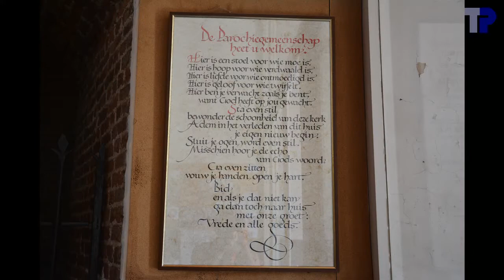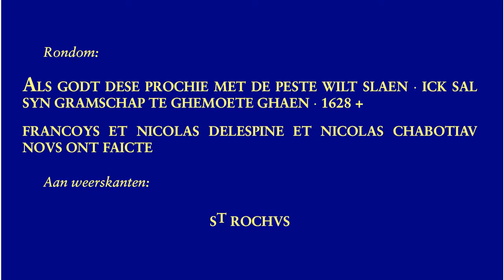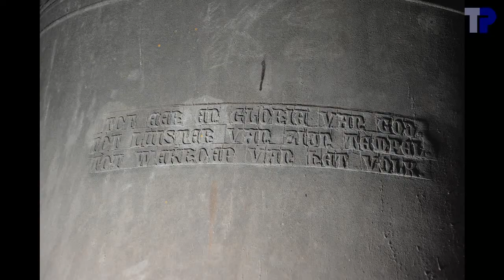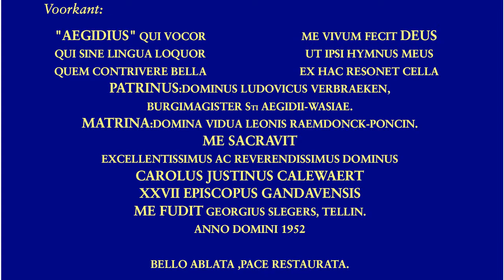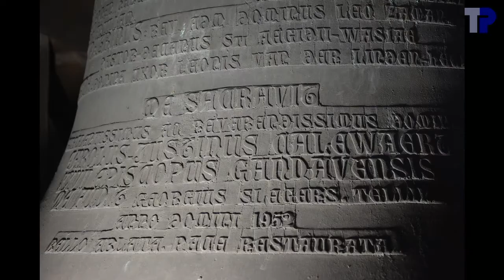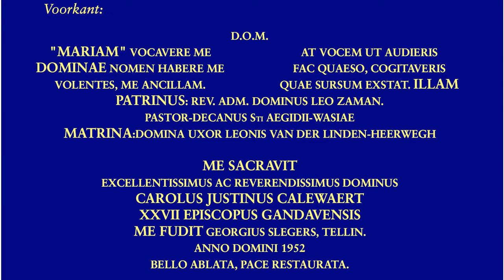Sint-Gillis-Waas, Sint-Egidiuskerk, luidklokken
3 klokken/bells/cloches:

1. Maria
.Georges Slegers, Tellin, 1952
.des1+43 - reb3/re3
.137.8 cm --- ~1600 kg
2. Aegidius
.fis1-47 - fa3/fa#3
.113.4 cm --- ~930 kg
3. Sint-Rochus
.Francoys et Nicolas Delespine et Nicolas Chabotiau, 1628
.gis1-21 - sol#3

In de toren zijn zendmasten aanwezig die heel veel frequenties genereren.  Daardoor kunnen hogere partialen van de klokken gemist zijn in de analyse.

Op de Slegersklokken is het opschrift vrij slordig aangebracht.

De film van de uurslag is gesimuleerd aan de hand van een film van de halfuurslag en een klankopname van de uurslag.

Klok 3, Sint-Rochus is mogelijk afkomstig uit de Gentse Sint-Jacobskerk.  Het is geweten dat Francois en Nicolas Delespine et Nicolas Chaboteau in 1628 een klok met de naam Rochus gegoten hebben voor de Gentse Sint-Jacobskerk.  Volgens Frans Verstraeten in "De Gentse Sint-Jakobsparochie" (1978) zou deze klok 1300 pond gewogen hebben.  Dit lijkt in vrij goede overeenstemming te zijn met de geschatte 530 kg van de Sint-Rochusklok van Sint-Gillis-Waas.  De kans lijkt dus groot dat het om dezelfde klok gaat, gezien gieter, gietjaar, gewicht en naam overeenkomen en er niet geweten is wat er met de Rochusklok van de Sint-Jacobskerk gebeurd is.

Een stuk van het tegengewicht van klok 3 schijnt een oude luidas van de klok te zijn.

00:04  Sfeerfoto's
01:44  Klok 3
01:48  ...Foto's
02:22  ...Opschrift
02:30  ...Luiden
04:23  Klok 2
04:27  ...Foto's
04:58  ...Opschrift
05:14  ...Luiden
07:25  Klok 1
07:29  ...Foto's
08:16  ...Opschrift
08:36  ...Luiden
10:36  Uurslag
11:10  Volgelui
14:39  einde

Met dank aan Tim Martens voor de organisatie van het bezoek, dank aan Dhr. G. Sertijn voor de toestemming om de klokken op te nemen en voor het onthaal.  Ook dank aan Gustaaf Van Hove om er ons attent op te maken dat er een klok is in Sint-Gillis-Waas die uit Gent zou kunnen afkomstig zijn.  Dank aan Tim Martens en Joeri De Vreese voor de hulp in de toren.